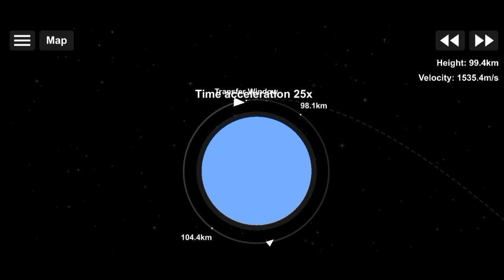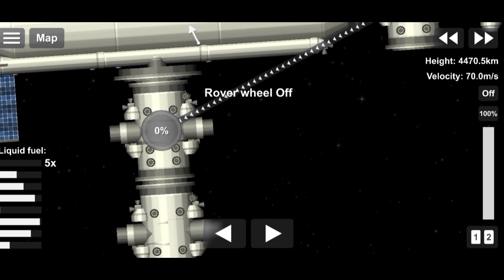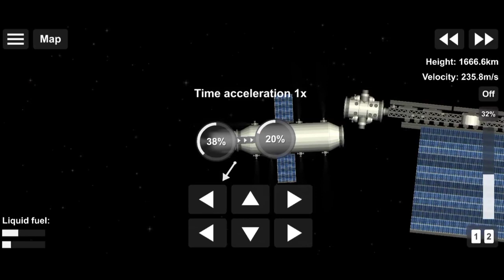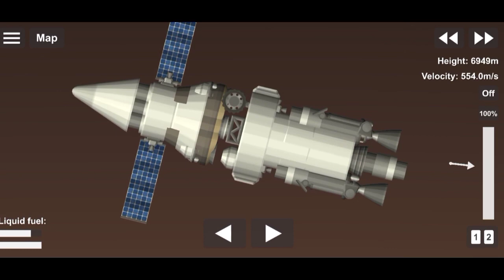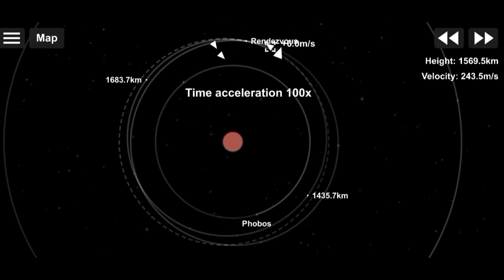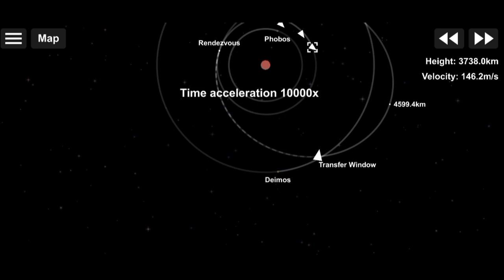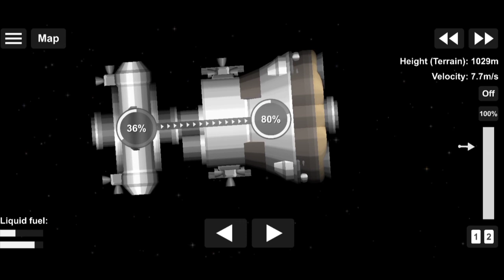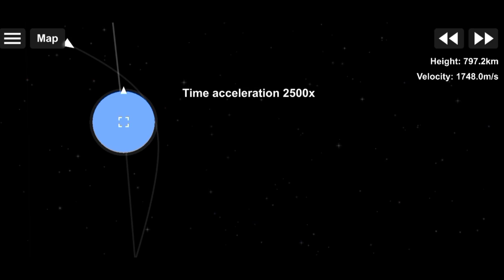Sending Space Station To Mars In SFS 1.5.2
LANDING ON THE SURFACE OF MARS,PHOBOS & DEIMOS IN SFS 1.5.2 FREE VERSION

have fun and wast your time.